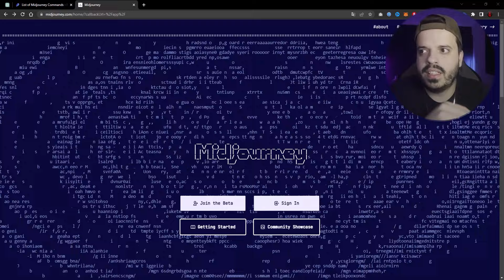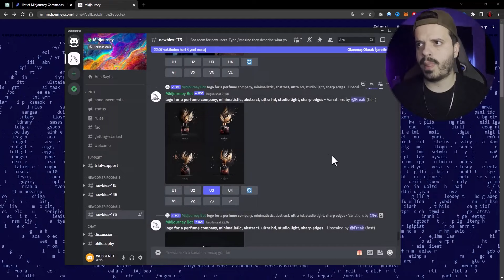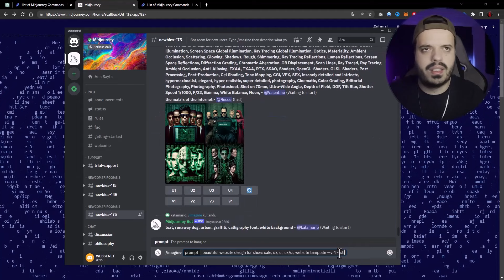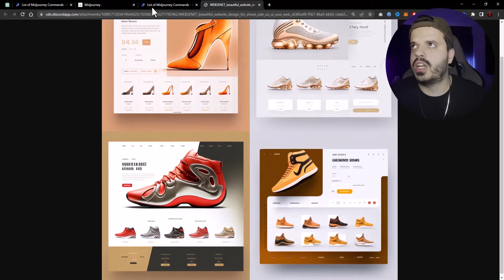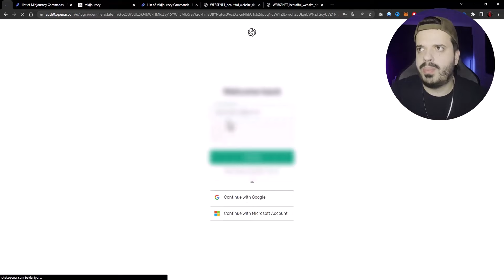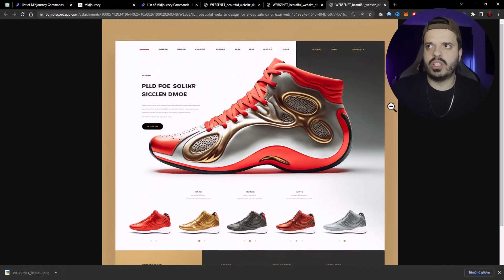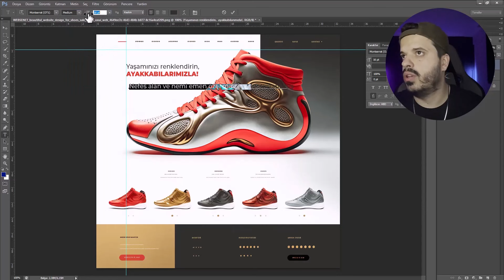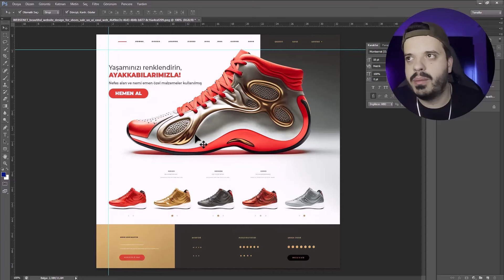YAPAY ZEKA ile Çılgın Web site tasarımı Oluşturmak İçin AI Art ve ChatGPT Nasıl Kullanılır?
Tek bir satır kod yazmadan Web Sitesi Oluşturmak için AI Art ( Midjourney ) ve ChatGPT'yi nasıl kullanacağınızı bu videoda öğrenin!

Bu videoda, görüntü oluşturmak için bir yapay zeka sanat aracı olan midjourney ile web sitesi tasarımları oluşturacağım. Ardından, web sitesi için yazılı içerik oluşturmak üzere sohbet gpt'ye atlayacağız ve son olarak, site oluşturmak için kodlama gerektirmeyen bir araç olan Editor X'te hepsini bir araya getireceğiz!

0 Kod ve tasarım bilgisi ile website tasarımı nasıl yapabilirsiniz bu videoda başlangıç olarak öğreneceksiniz. Yorumunuzu bırakmayı unutmayınız.